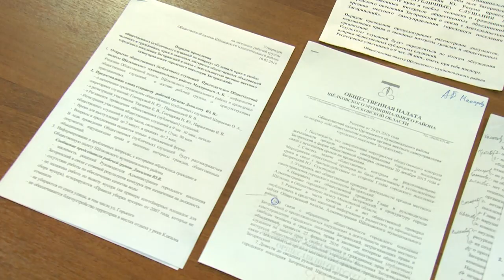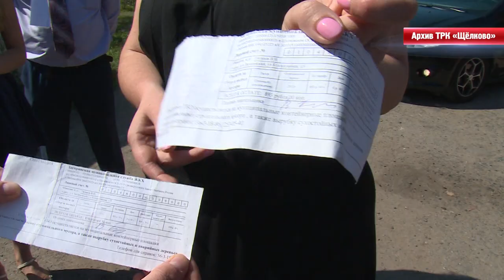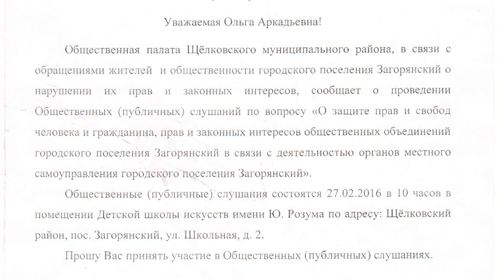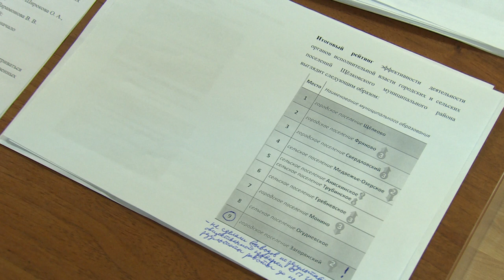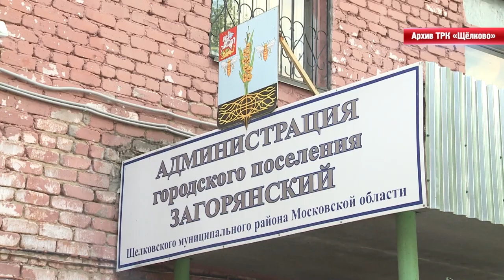Общественные слушания прошли в г.п. Загорянский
А в городском поселении Загорянский прошли Общественные слушания по вопросу защиты прав и свобод человека и гражданина.  Обсуждали работу органов местного управления поселения, к которым слишком много претензий не только у жителей, но и у Общественной палаты Щёлковского района. Которая и организовала мероприятие